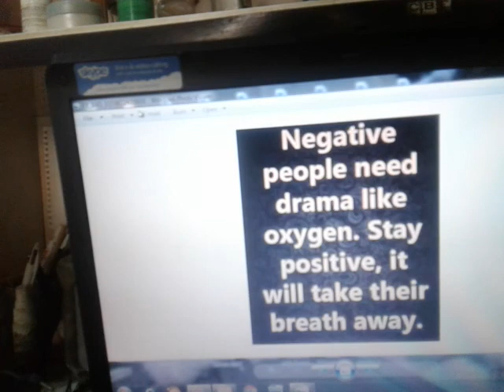CARA HADAPI ORANG NEGATIF/NEGATIVE PEOPLE | TRANSLATINDO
INSYAALLAH SAYA AKAN POSTING TRANSLATINDO  terjemahindong SETIAP SABTU JAM. 15: 00